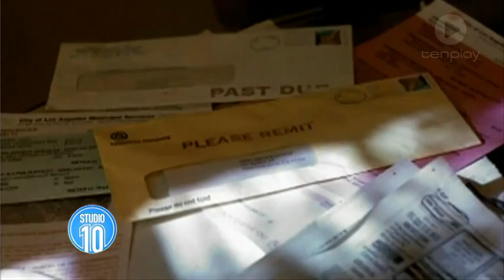The Real Life Erin Brockovich | Studio 10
Our guest became a household name, when Julia Roberts played her in a movie 15 years ago.